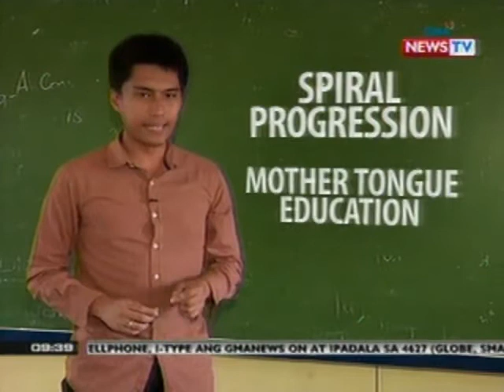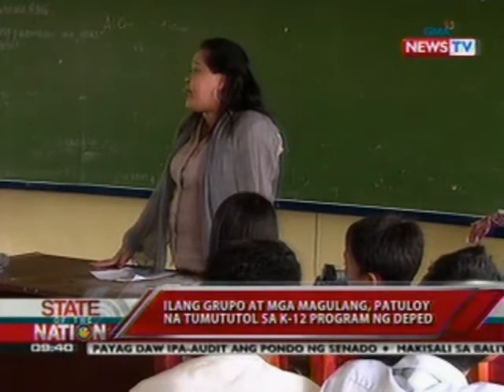SONA: K-12 program, pasado na sa ika-3 at huling pagbasa sa Senado